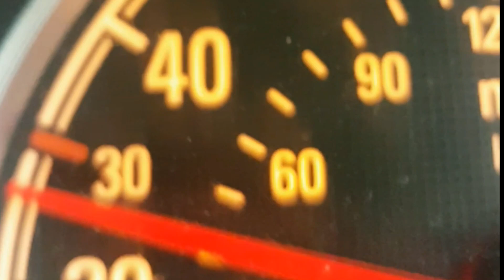GOOD BYE VECTRA C (SOLD MY CAR!)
time to say good bye to the vectra. merry crimbo people and a happy new year from blurb.